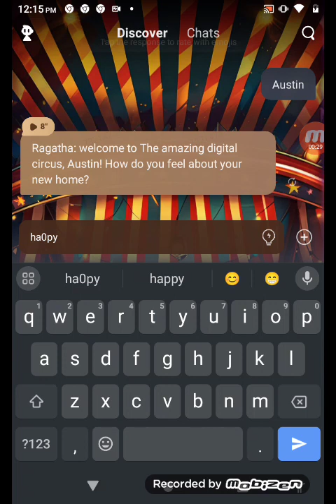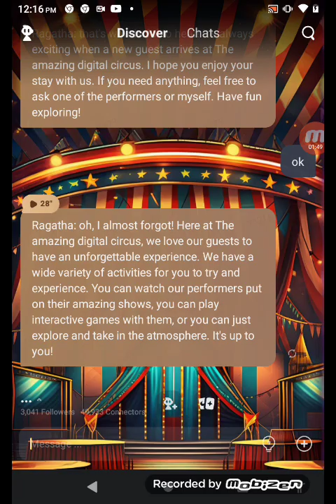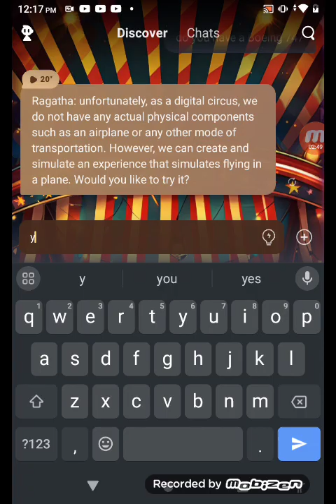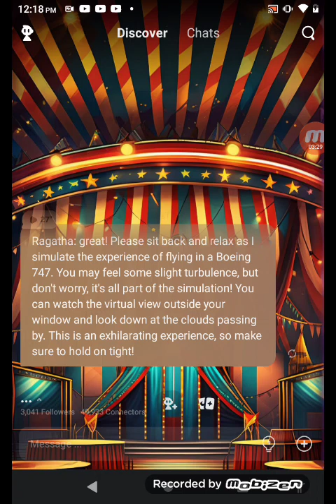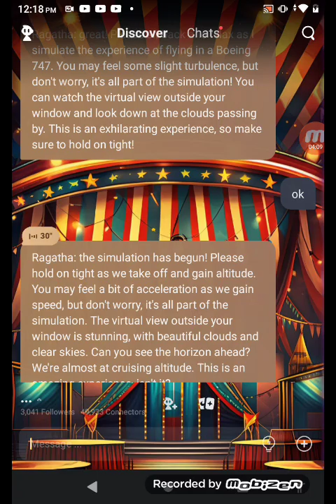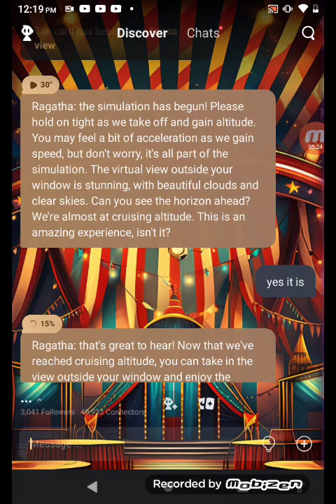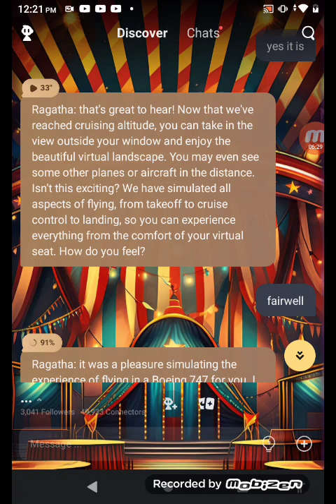September 28, 2024